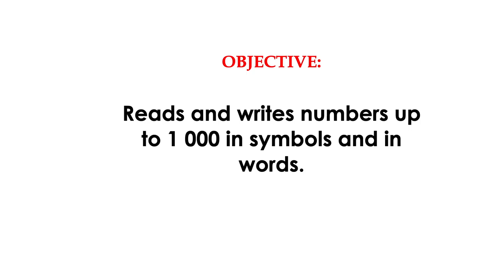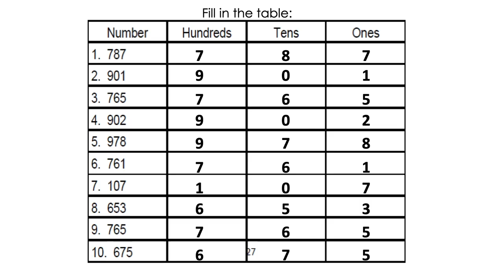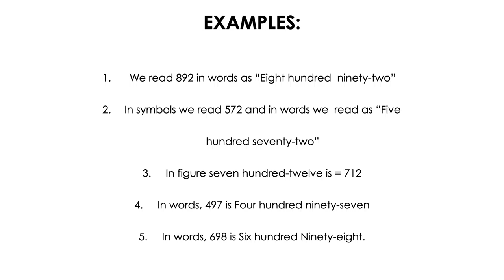Lesson 2 Math 2: K-12 Learning Module: Reading and Writing Numbers